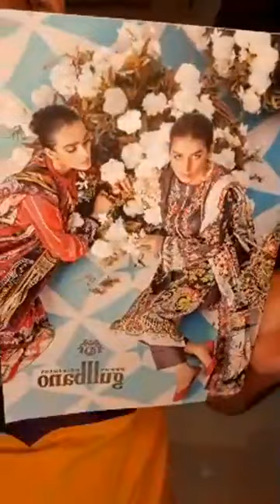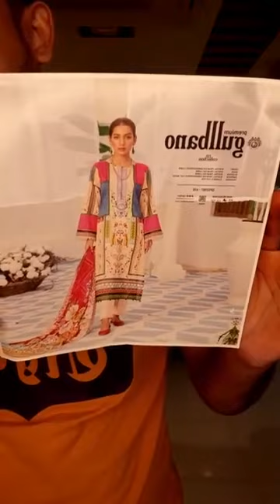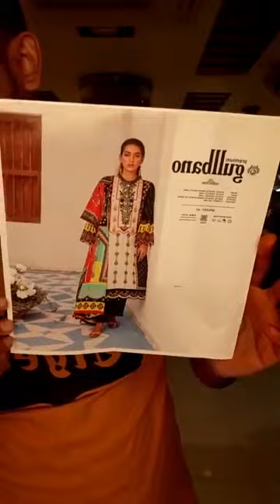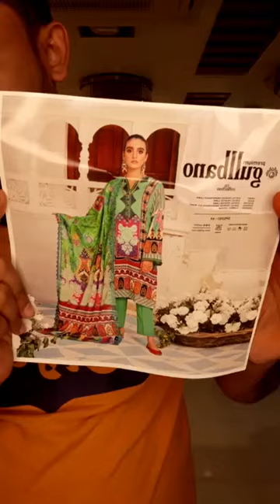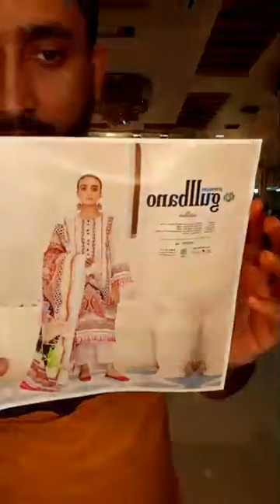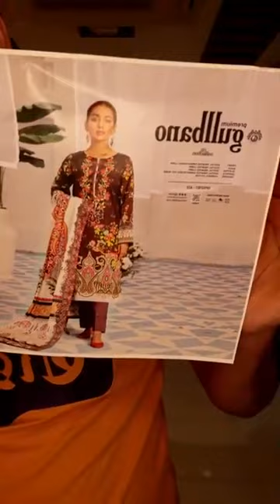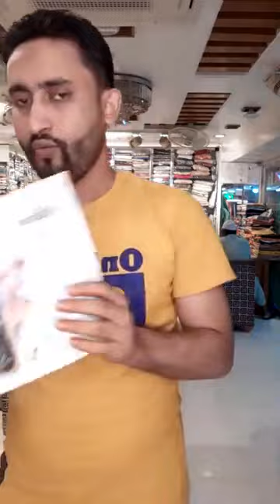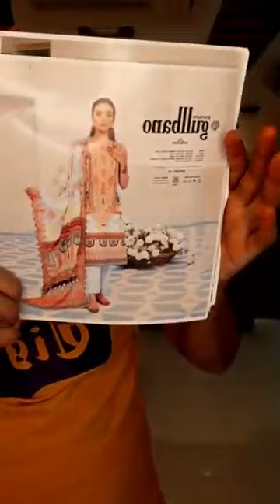Live with ## 💞GULBANO💞### -uxury Digital printed Embroidered Collection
Live with ## 💞GULBANO💞###

-Luxury Digital printed Embroidered  Collection

●Digital printedEmbroidery Shirt
● digital printed swiss voil Duppata
●cambric cotton dyed Touser

@@ Available in  shop  and Online for home delivery

Shop# -B 1,2&3 Tropical Alauddin tower